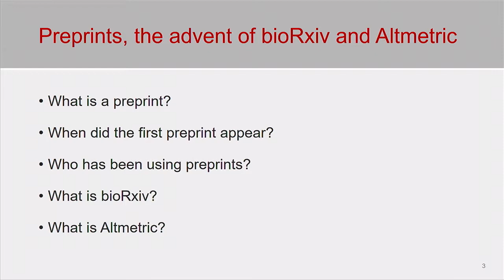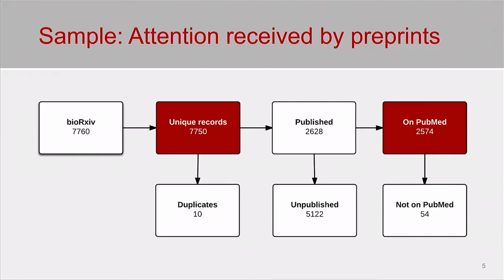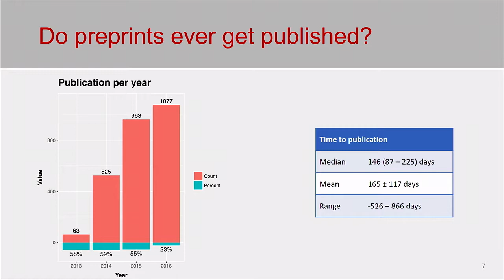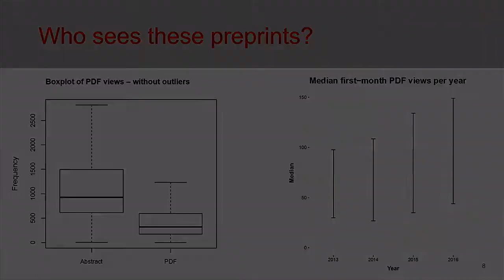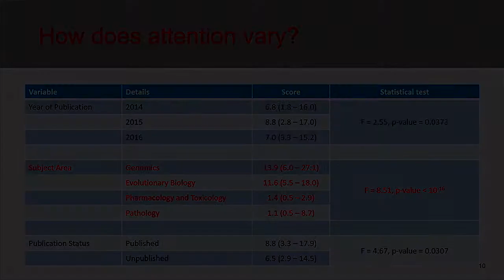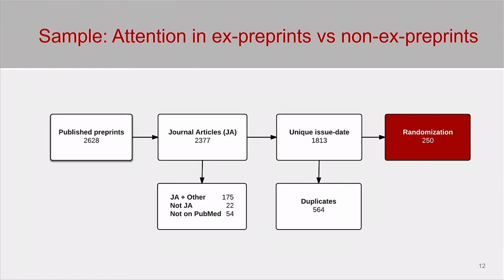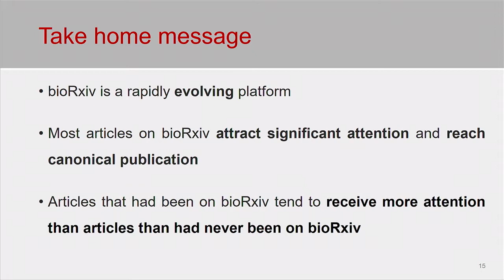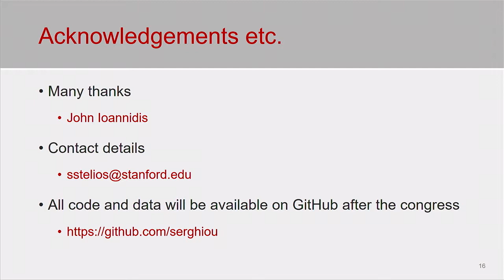BioRxiv Preprint Noncitation Attention and Publication in the Biomedical Literature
Stylianos Serghiou presents a cross-sectional and cohort study that describes associations between bioRxiv preprint traffic, Altmetric scores, and eventual publication and to compare the attention ex-preprints receive when published in the canonical literature with the attention given to published articles not prepublished on bioRxiv.

Session XI: Prepublication and Postpublication Issues
Moderator: Theo Bloom

Eighth International Congress on Peer Review and Scientific Publication